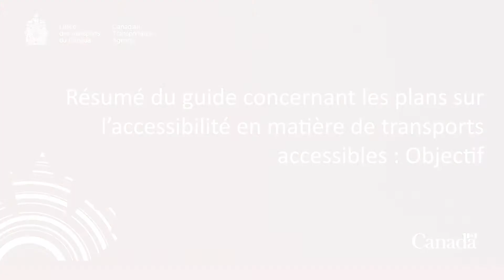LSQ - Guide concernant les plans sur l’accessibilité sous le régime de la LCA & du REPRTA - Objectif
LSQ - Résumé du Guide concernant les plans sur l’accessibilité sous le régime de la Loi canadienne sur l’accessibilité et du Règlement sur l’établissement des plans et des rapports en matière de transports accessibles - Objectif

Voici un résumé en langage simple du Guide concernant les plans sur l’accessibilité sous le régime de la Loi canadienne sur l’accessibilité (LCA) et du Règlement sur l’établissement des plans et des rapports en matière de transports accessibles (REPRTA).

Le plan sur l’accessibilité est une feuille de route complète que les fournisseurs de services de transport (FST) utiliseront sur une période de trois ans afin d’améliorer l’accessibilité. Le plan décrit les actions qu’un FST prendra pour éliminer les obstacles et empêcher que de nouveaux obstacles ne soient créés, durant ces trois années.

Le présent guide a pour but d’expliquer les obligations des FST prévues dans le REPRTA en ce qui concerne l’élaboration des plans sur l’accessibilité.

Numéro de catalogue :
TT4-69/1-5-2022F-MP4

ISBN  :
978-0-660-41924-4